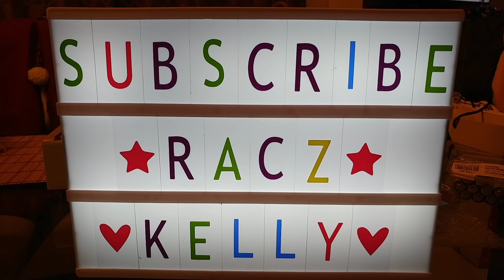MALASWA RAW ANG SUOT KO SA WORK | SLIT ALA MALA-CATRIONA GRAY GOWN